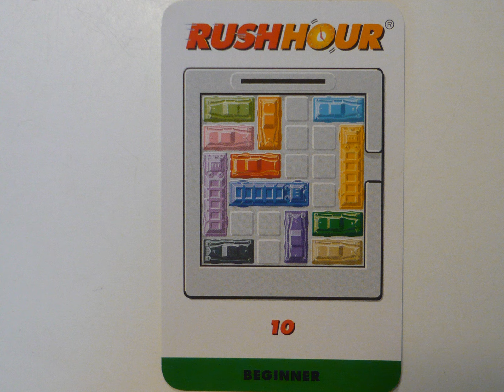Rush Hour - Level 10 - Beginner - Card set 1 - Solution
Rush Hour is een leuke puzzel. Hier is een demo van de oplossing.